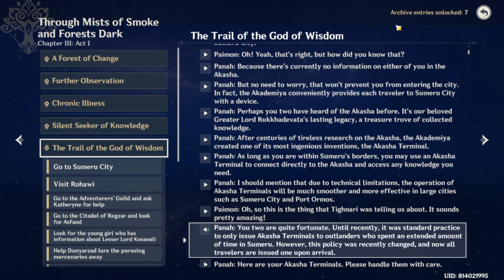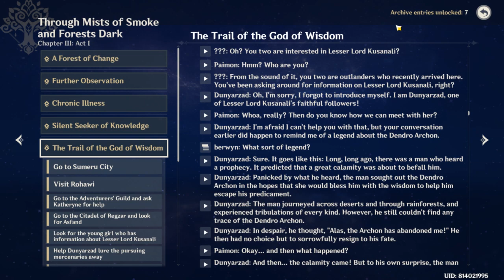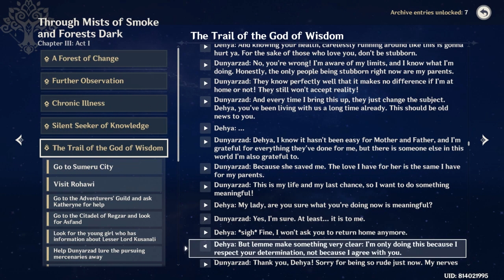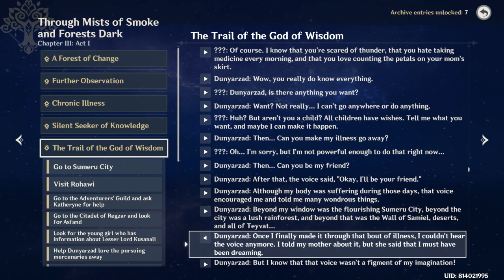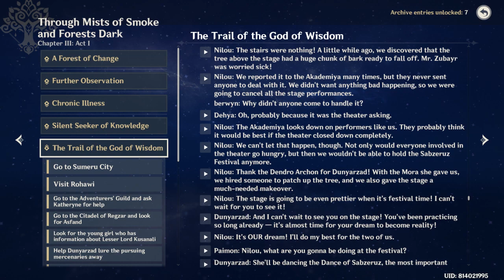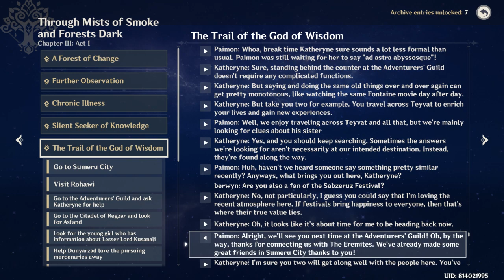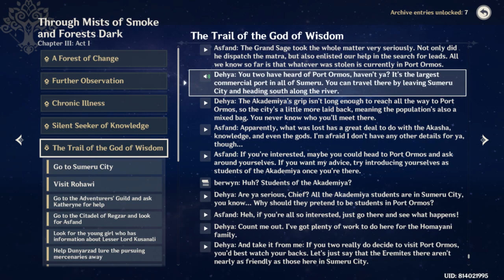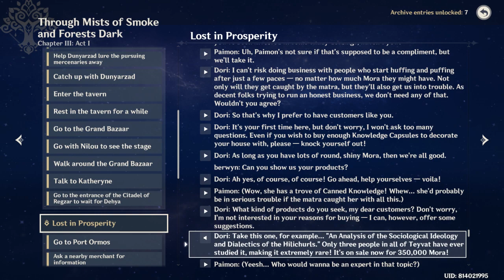sumeru archon quest chap III Act I part 2